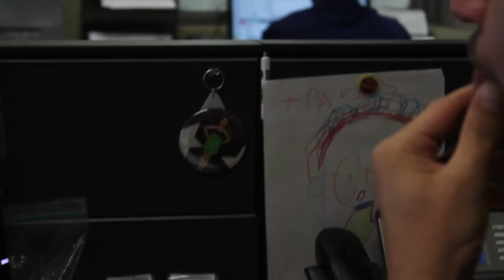Great People, Great Repairs, Great Plains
Our History

We have come a long way since the night Bruce and Joyce sat down around the table with their kids to think of a name for this shop, but family is still at the heart of our operation.

Bruce and Joyce Hansen founded Great Plains Auto Body in November 1988 as a family owned and operated auto body repair shop. We first opened our doors in Omaha, Nebraska in a 5000 sq. ft. leased facility at 78th and "F" street. In 1992, 2500 sq. ft. were added. In 1996, we purchased the 17,000 sq. ft. building and 3 and 1/2 acres of land, which serves as our current location.

In 2000, we underwent a major addition to the repair facilities (12,000 sq. ft.) and an extensive remodel to the administrative offices. Along the way, we have found excellent employees who believe in the service we want to provide.

In 2007 we opened a second location in the Lake Manawa area of Council Bluffs, Iowa.

The growth did not stop there!  In 2012 we opened our third location on Emmet Street in Omaha.

We work on all cars foreign and domestic and are the only Mercedes certified shop in Nebraska.

Our technicians are ASE and I-CAR Gold Certified.

All insurance companies welcomed and have a Lifetime Warranty on our work.

Free estimates.